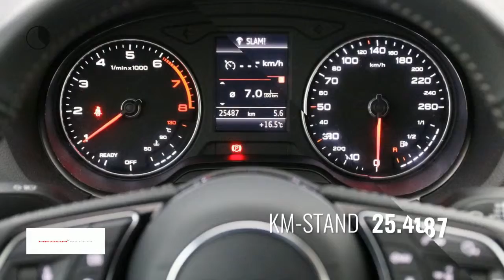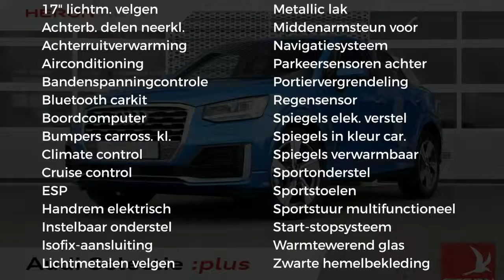Audi Q2 1.0 TFSI 116pk Sport Pro Line S | Navigatie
Gem. verbruik: 5,0 l/100km
Verbruik stad: 6,0 l/100km
Verbruik snelweg: 4,0 l/100km
Emissie: 121,0 g/km
Energielabel: C

Merk: Audi
Model: Q2
Type: 1.0 TFSI 116pk Sport Pro Line S | S-Line | Navigatie
Bouwjaar: 2018
Vermogen: 116 kW
Cilinderinhoud: 999 cc
Aantal cilinders: 3
Brandstof: benzine
Uitstootklasse: euro 6
Transmissie: handgeschakeld
Gewicht (leeg): 1.180 kg
Max trekgewicht: 1.300 kg
Carrosserievorm: hatchback (5 drs)
Kleur: blauw

Accessoires:
* Aansteker en asbak in de middenconsole
* Achterbankleuning, in 2 ongelijke delen neerklapbaar
* Arablauw Kristaleffect
* Audi pre sense front
* Bandenreparatieset
* Bandenspanningcontrolesysteem
* Bekleding, stof/leder voor S line
* Bekleding stof Index
* Bestuurdersinformatiesysteem
* Blade in Ijszilver metallic
* Bluetooth carkit
* Buitenspiegels, verwarmbaar
* Buitenspiegels met geintegreerde knipperlichten in LED-techniek
* Bumpers en spatbordranden in carrosseriekleur
* Bumpers in carosseriekleur
* Centrale portiervergrendeling
* Climate control
* Cruise control
* De-activeringsschakelaar bijrijdersairbag
* Decoratielijsten, rood
* Drive Select
* Elektromechanische parkeerrem
* Halogeen koplampen
* Hemelbekleding in stof zwart
* Lichtmetalen velgen
* Luidsprekers, 4 passieve luidsprekers voorin
* Metallic/Pareleffect lak
* Middenarmsteun
* Middenarmsteun voorin
* MMI navigatie plus icm Pro Line of Pro Line S
* MMI radio
* Navigatie
* Parkeerhulp achter
* Parkeersensoren achter
* Remsysteem met antiblokkeersysteem ABS en elektronisch stabiliteitsporgramma ESP
* Sportonderstel
* Sportstoelen
* Sportstoelen voor
* Sportstuurwiel, multifunctioneel in leder, driespaaks afgevlakt
* Start-/stop systeem met recuperatie
* Stuurwiel, driespaaks multifunctioneel in leder
* Telefoonvoorbereiding basis
* Velgen, lichtmetaal 7J x 17 '5-arm ster' -design
* Verbandmateriaal
* Warmtewerend glas
* Zwarte sierlijsten, raamomlijsting in zwart
Omschrijving:

Aanbieder: